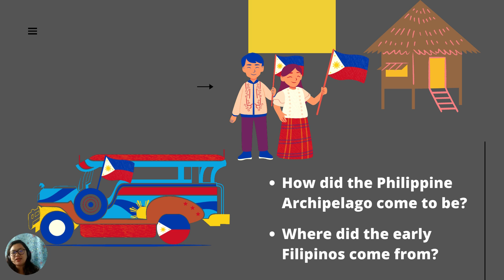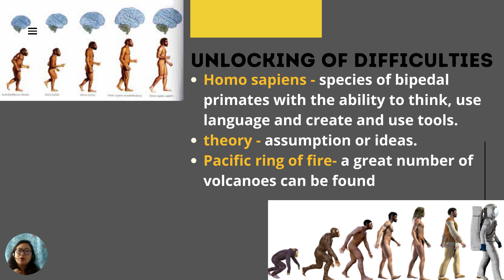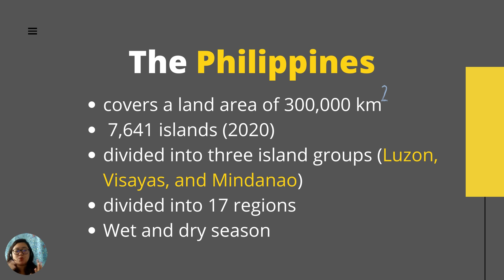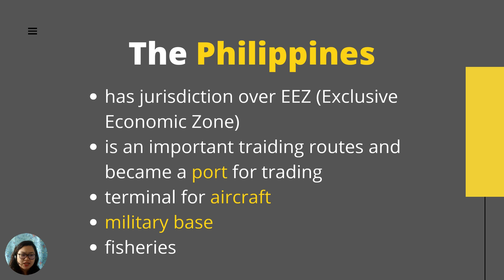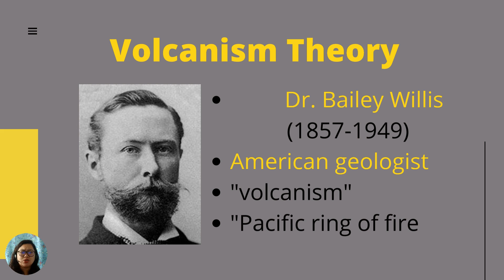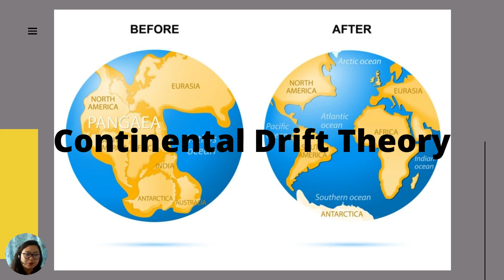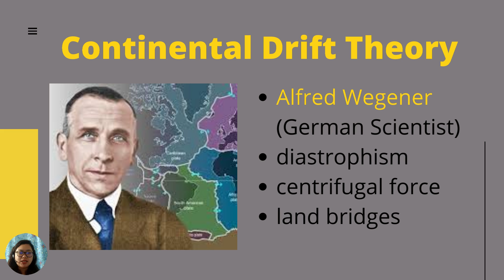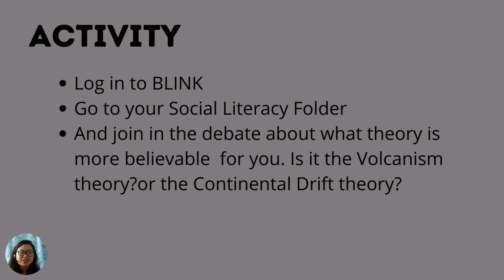Understanding and naming the theories on how the Philippines came up to be.